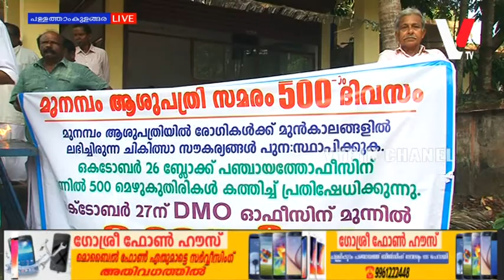മുനമ്പം ആശുപത്രിയ്ക്ക് മുന്നിലെ സമരം 500 ദിവസം പിന്നിട്ടു.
വൈപ്പിനിലെ വാർത്തകൾക്കായ് വൈപ്പിൻ ചാനലിന്റെ
യുടൂബ് ചാനൽ SUBSCRIB ചെയ്ത് ശേഷം ബെൽ ബട്ടൺ ക്ലിക്ക് ചെയ്യുക.